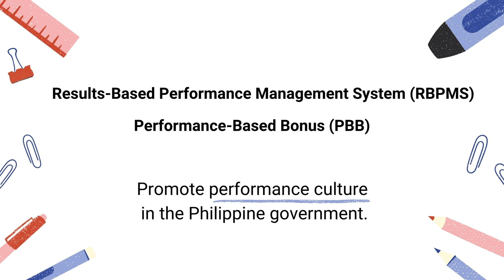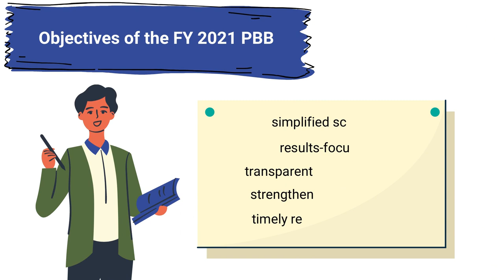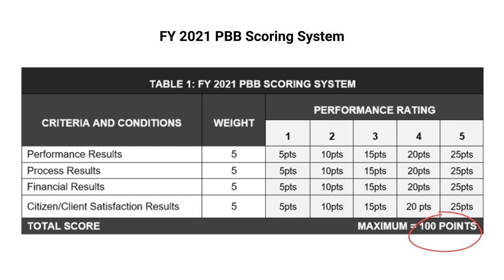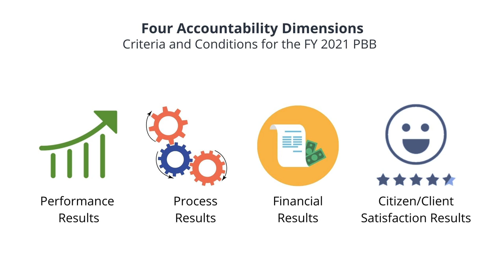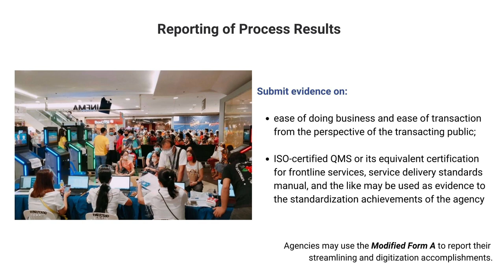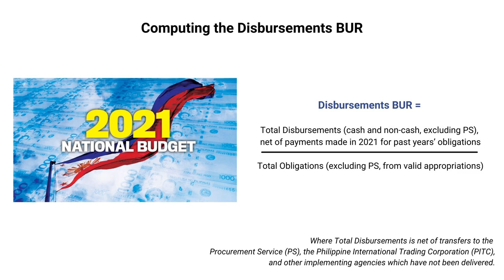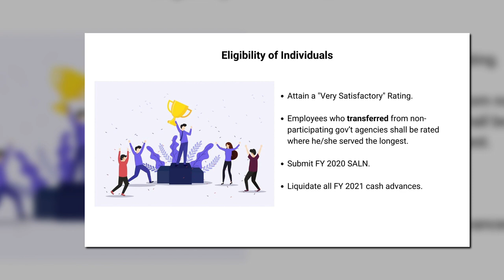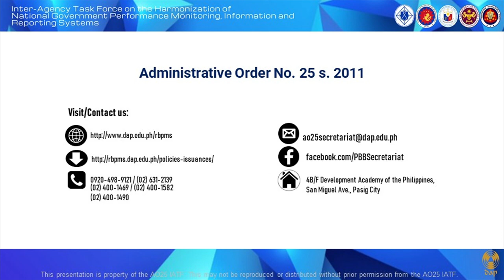FY 2021 PBB Guidelines Instructional Video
Hello PBB Focal Persons!

As mentioned during our Online Orientation, here is a copy of the FY 2021 PBB Guidelines video 🎥 for your reference.

The entire Online Orientation session including the Q&A portion can still be accessed here on our YouTube channel and Facebook Page.

We hope that you will be able to cascade this video and information within your agencies.